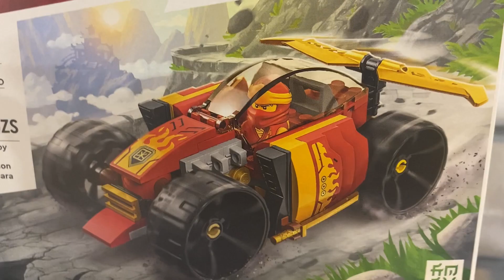Turbo ninja January 2023 channel trialer!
Here it is boiz